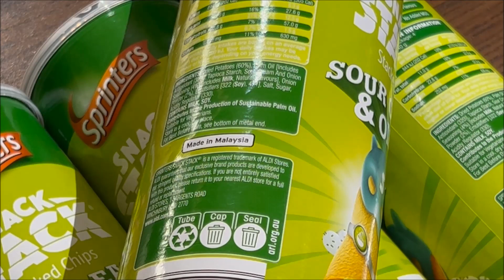Sprinters Snack Stack Sour Cream and Onion Best Price Perth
Aldi East Victoria Park
Address: 1009/1013 Albany Hwy, East Victoria Park WA 6101

Product Made in Malaysia
Purchase Date 10 July 2023